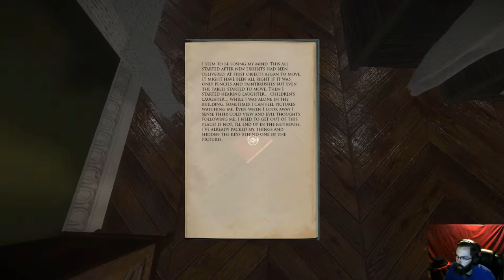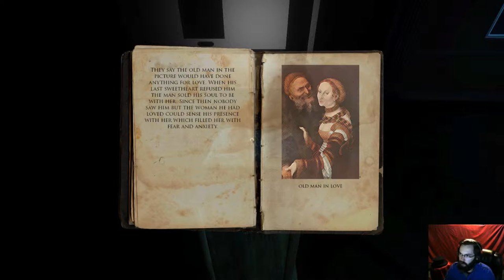*I think I peed a little...* Mr. Hyde Plays The Renovator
A Let's Play of The Renovator

The Renovator is a $0.99 indie horror puzzle game on steam that, to be perfectly honest, is utterly eerie and terrifying!  I was scared half witless by this game and loved every second of it, and I hope you all enjoy watching!

Check out my Facebook page new video release times, polls, and discussions on games I've played/am playing!

Go check out my good friends at Go for Beau for the latest news, reviews, and discussions on your favorite new and upcoming games! Look for my full review of this game on their